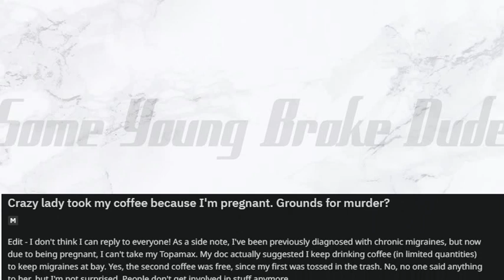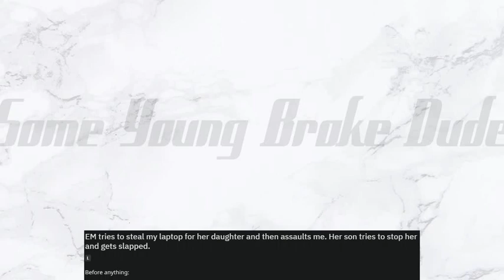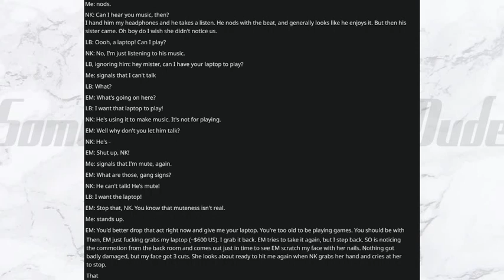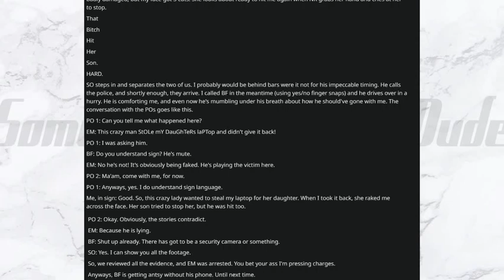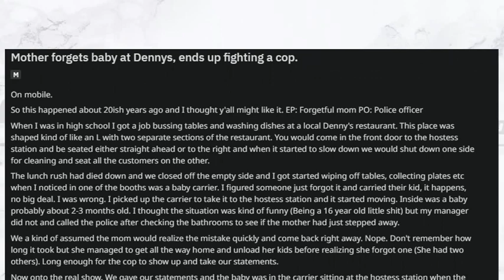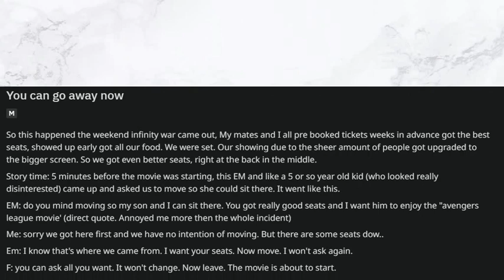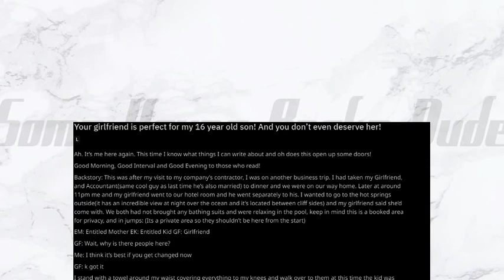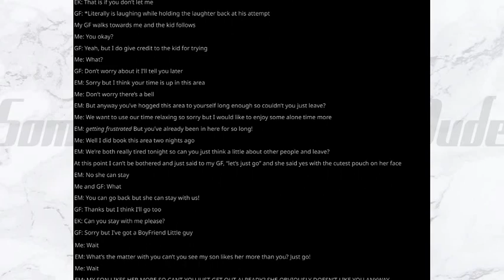"GIVE ME YOUR DOG, NOW!" - r/EntitledParents Top Posts!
Check out another collection of my favourite stories from Reddit's r/EntitledParents subreddit!
Today we got a lady trying to steal a mute's laptop, a little boy who deserves a girlfriend, a forgetful mother at a Denny's and much more! These entitled parents are absolutely insane!